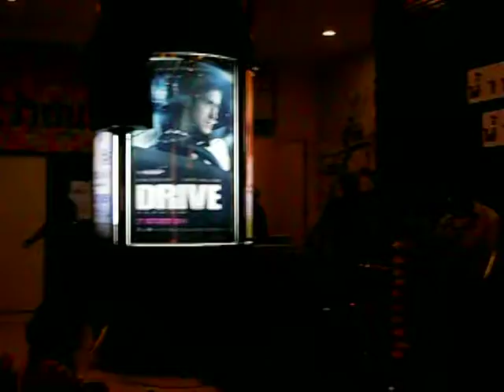"Awake" by The Rabbits @ House RCA